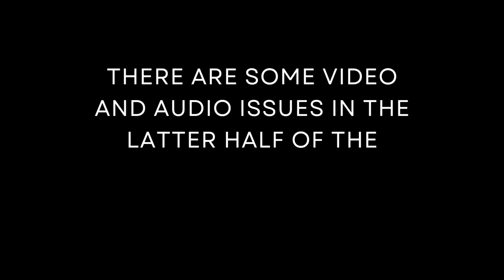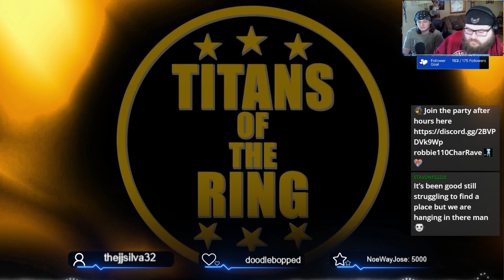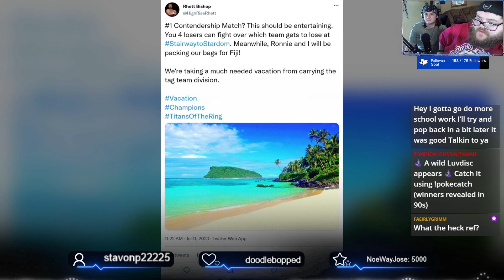Titans of the Ring: Episode 011 | July 11, 2023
Twitch Replay

Made For This - Arrows in Action
Endeavor - Arrows in Action
Adrenaline - Bridge to Grace
Gold - High Tyde
Feed the Demon - Yenne
2 For 1 Special - Ben Shelly
HelioCentric - Martyr For Madison
Lemmy’s Lament - Ollie Beanz